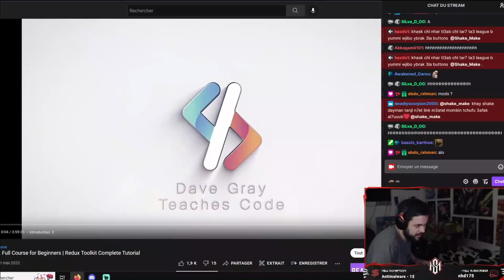Had jeu ayhrbo liya !! Human: Fall Flat with Dreamerz & Devious